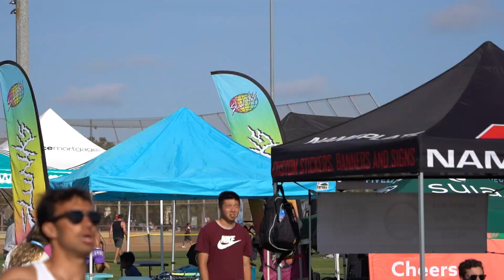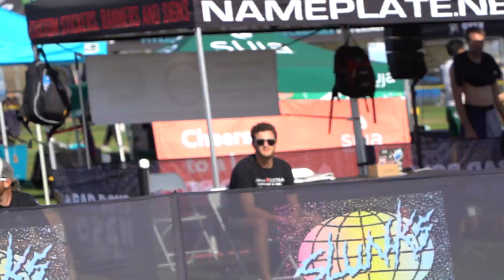CREATING OUR OWN TOURNAMENT I OOS Tour Vlog #7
The BOYZ are BUZZIN at their own event… THE ORANGE COUNTY CROWN!! Yesssiirr. We couldn’t have been more stoked on how this event turned out. Shoutout to Bad Boys volleyball for a sick team up and making this event run so smoothly. Enjoy this Vlog full of our dope B Team, more content of the Boyz and our personal favorite character the Fruit Ninja.

SUPPORT US!